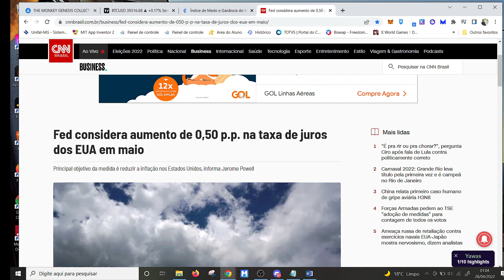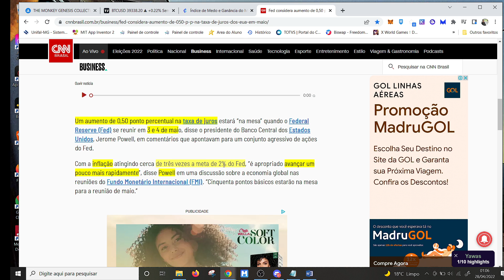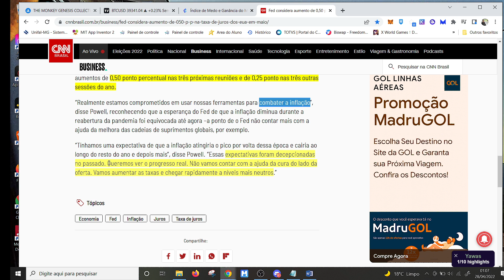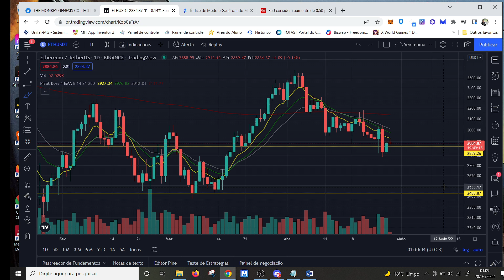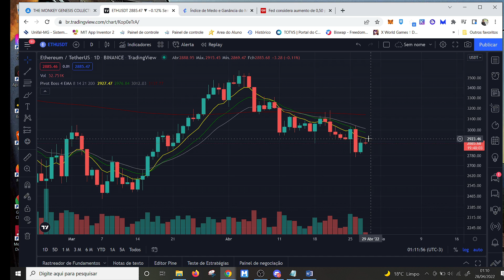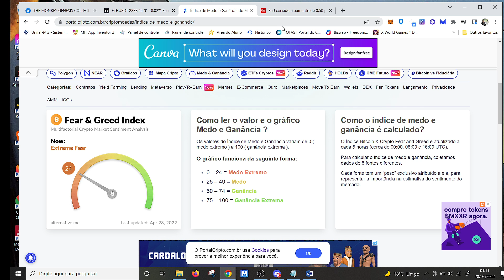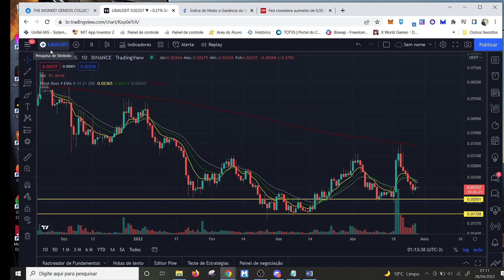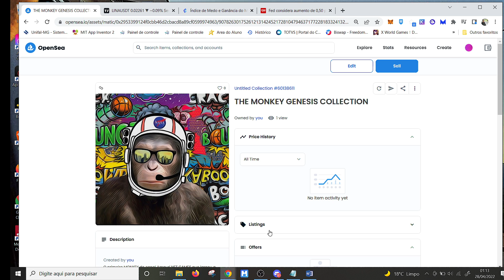ENTENDA COMO FED PODE ANTECIPAR E DERUBAR MERCADO CRIPTO E TODOS OS OUTROS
ENTENDA COMO FED PODE ANTECIPAR E DERUBAR MERCADO CRIPTO E TODOS OS OUTROS,  PERIGO E ATENÇÃO pois agora entramos em um momento muito complicado onde o mercado cripto pode retrair forte devido a aceleração proposta pelo FED .Vem comigo pois se você e investidor de cripto e de outros mercados precisa estar ligado nessa aceleração dos juros em 3 etapas e iniciar suas analises de como se comportar pois pode derrubar o mercado cripto e todos os outros.

CURSO COM DESCONTO DE 50% PARA VOCÊ QUE QUER COMEÇAR A SABER MAIS SOBRE O UNIVERSO DAS CRIPTOMOEDAS, LINK ABAIXO CORRE QUE E POR TEM LIMITADO.

O melhor curso onde você vai aprender 5 padrões gráficos para fazer seus trades e melhor por um preço INCRIVEL DE R$19,90 ISSO MESMO  SOMENTE R$19.90  por um curso que com 1 entrada se paga.

VIDEO SUGERIDO

SITE

NÃO CLICK AQUI SE NÃO TIVER CONHECIMENTO EM NFT!!

@AMAURI EUCLIDES